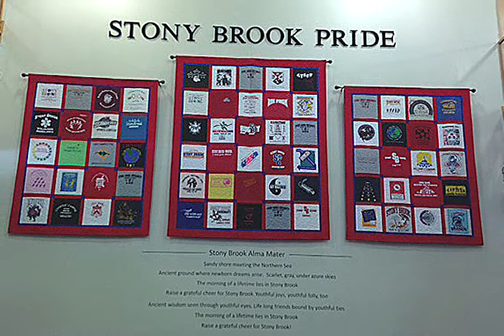Dean Emeritus Jerrold Stein Recognized as Diamond Honoree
Jerrold Stein, Dean Emeritus and Advisor to the Vice President for Student Affairs, was recognized by the American College Personnel Association (ACPA) Foundation as a 2018 Diamond Honoree for his extensive work at Stony Brook University.